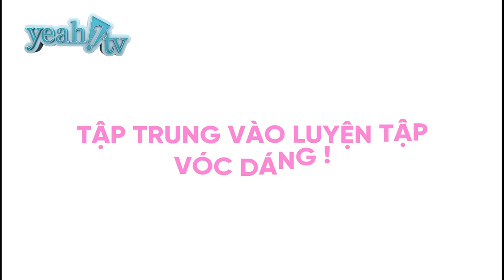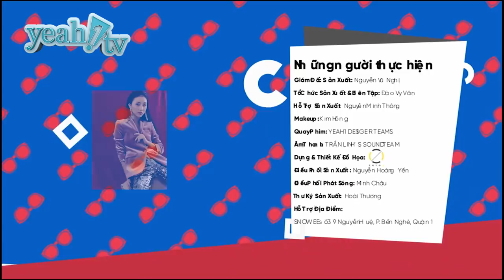Tôi Cá Tính - QUỲNH ANH SHYN mong muốn khán giả thế giới công nhận mình